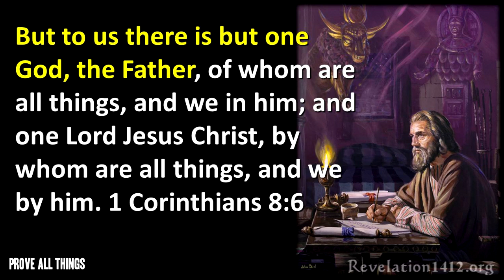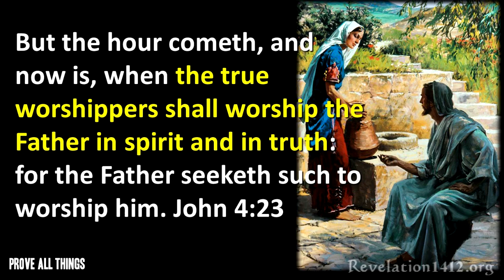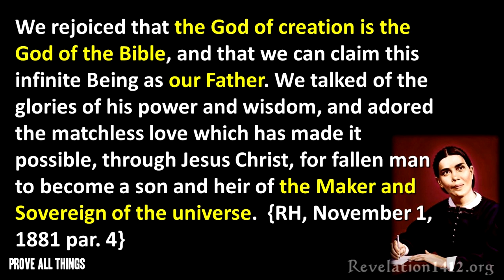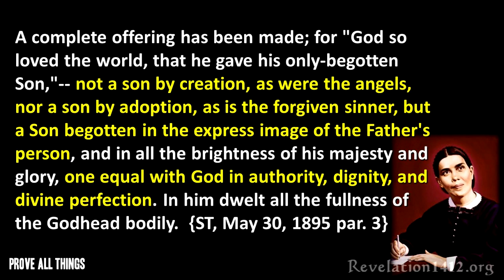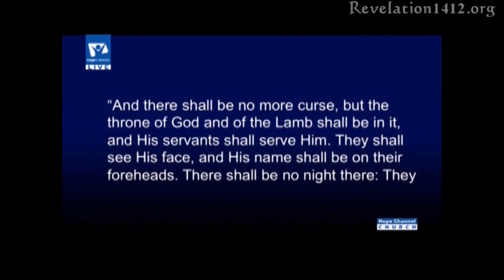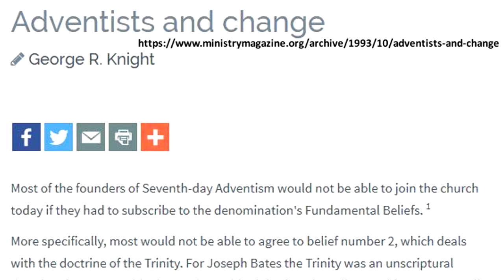Appeal To Elder Ted Wilson - Seventh-Day Adventist Church President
Our first episode of Prove All Things is a solemn appeal to Elder Ted Wilson, president of the SDA church. This appeal is based on his own request and in light of the sermons and messages He shared. We invite you to join with us in this appeal by liking and sharing this video with others.